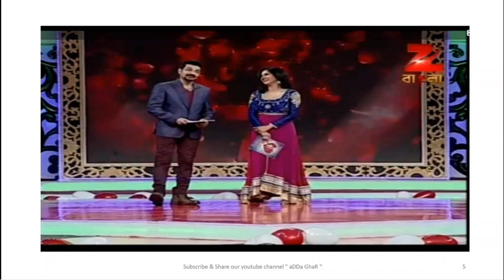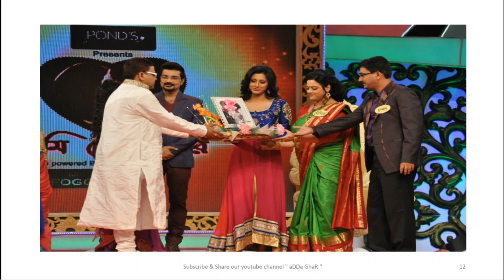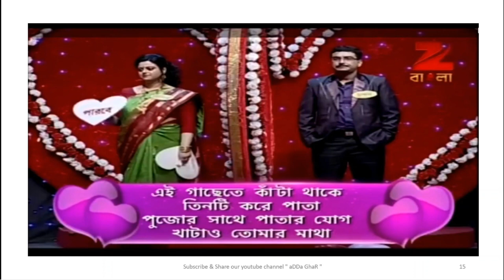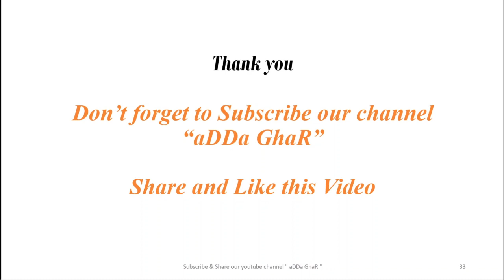Adda Ghar - Zee বাংলা তে "তুমি যে আমার" জেতার অভিজ্ঞতা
"তুমি যে আমার" - Zee বাংলা - Episode 43 (2014)